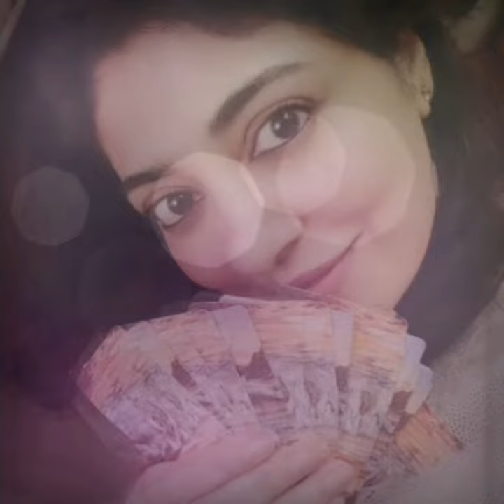21 May 2020